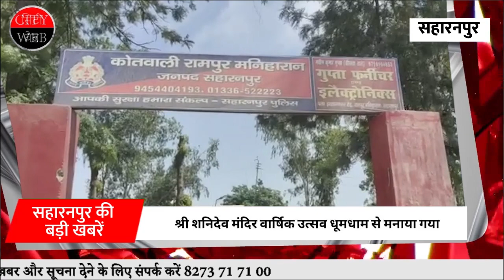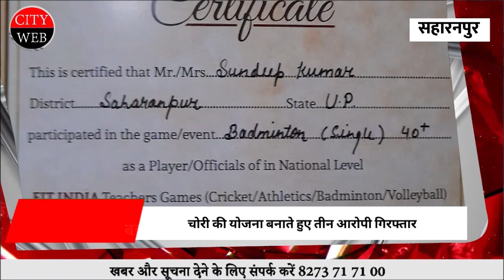सहारनपुर की मुख्य खबरें 30/5/22#saharanpurkhabar